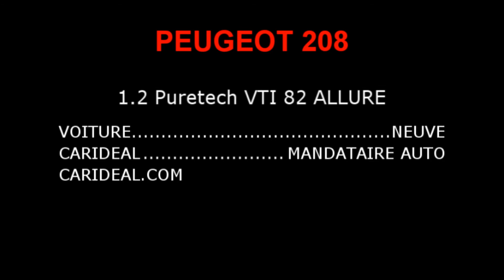Peugeot 208 Neuve Puretech VTI 82 Allure Mandataire auto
Peugeot 208 Neuve Puretech 1.2 VTI 82 Noire et très bien équipée avec le GPS le lecteur Cd, le pack confort et le pack Ubain avec la roue de secours. Obtenez plus de remise sur votre Peugeot neuve avec Carideal Mandataire automobile.